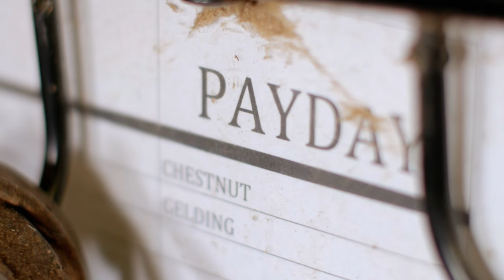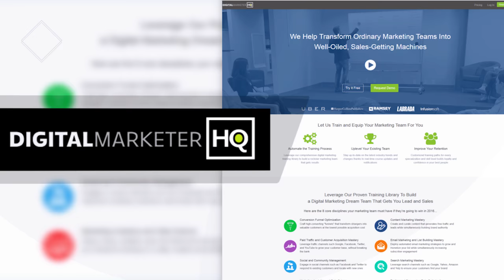TruDog for DigitalMarketer HQ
We’re DigitalMarketer and we’re on a mission to DOUBLE the size of 10,000 businesses in the next 5 years

DigitalMarketer.com is a community where marketers, growth hackers, entrepreneurs and small business owners come to get ideas on: Driving More Traffic, Increasing Conversion Rates, and Boosting Social Engagement.

If you're a business owner, marketing executive or agency owner, then DigitalMarketer HQ is for you. As a member, you'll leverage our comprehensive training and certification library to streamline and automate the onboarding and training process for your entire sales and marketing team, and transform them into a modern "Growth Team" committed to driving leads and sales into your company.

TruDog® is a small, family-owned pet food company located in the Midwest. Most commercial dog foods today are the equivalent of fast food for pets – designed more for convenience than for nutrition. Most of the good proteins, vitamins and minerals are destroyed during processing and cooking, and lots of unhealthy grains and cereals are added. And that is why TruDog® was formulated based on what wolves eat in the wild, yet stores easily in your kitchen. We realize that not everyone will go to the lengths that we did to keep our dogs healthy and living longer… but with TruDog®, we’ve made it easier for those who would.

DigitalMarketer.com